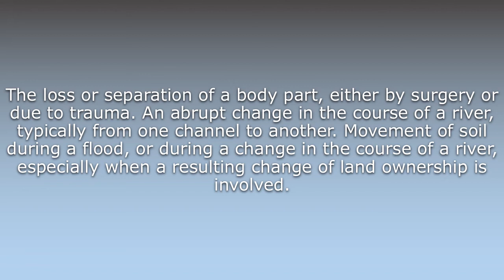What does Avulsion mean?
What does Avulsion mean in English? Learn the meaning of the word Avulsion! How to Pronounce Avulsion. Expand your vocabulary, learn words.